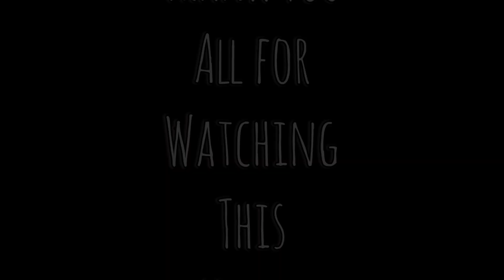How To Make Form Rose Flower || Flower Craft Idea || Cute Roses || DIY Form Flowers || Malayalam